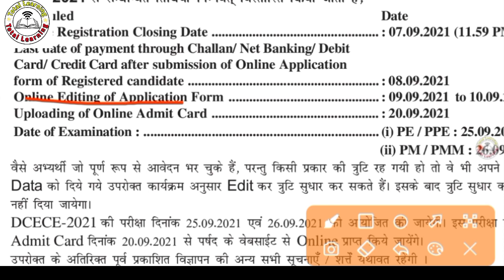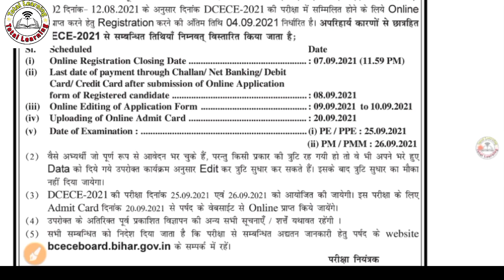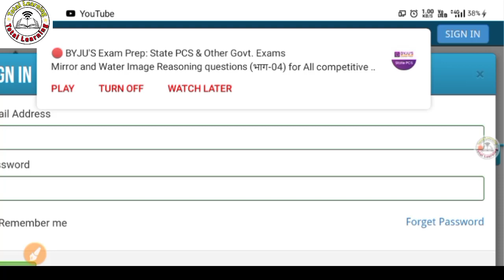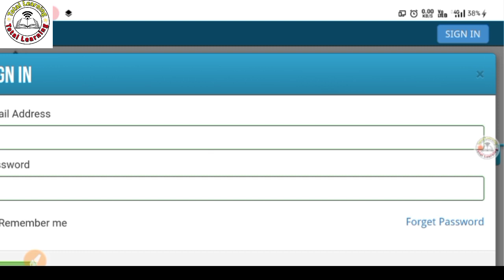bihar paramedical 2021 Online application form correction|paramedical online form में कैसे सुधार करे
✨✨ paramedical & ITI Math Class✨✨

Bihar paramedical form ko kaise sudharen
paramedical form galat ho gaya kaise sudharen
paramedical online application correction
paramedical online application 2021 correction kaise karen